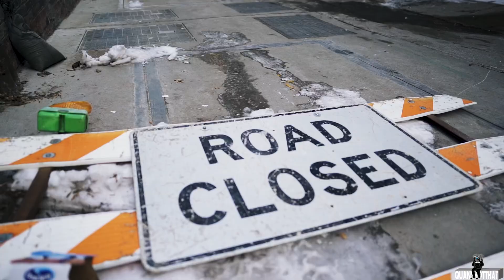RackRBspin - Can’t Control It (official music video) shot by: Quan laced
DUMBBBBBB